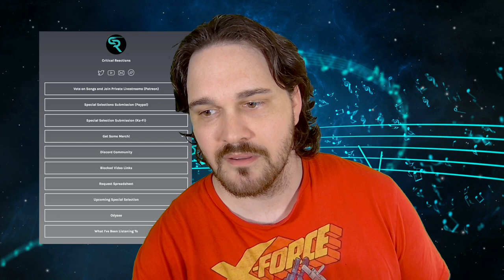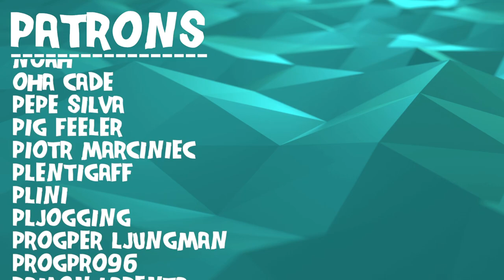I CAN'T DESCRIBE WHAT I HEARD // Mid-Air Thief - Ahhhh, These Chains // Composer Reaction & Analysis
Bryan reacts to and talks about his thoughts on Mid-Air Thief - "쇠사슬 (Ahhhh, These Chains!)"

0:00 Intro
01:10 Reaction
06:23 Analysis - What Did I Just Listen To?
08:52 Analysis - Dissonant Flourish
11:26 Analysis - Random Pitch Modulation
14:12 Analysis - Amazing Production
16:50 Analysis - Super Fuzzy Ending
18:47 Analysis - I Might Be Good With One Listen
19:57 Analysis - Lyrical Dive
22:03 Outro